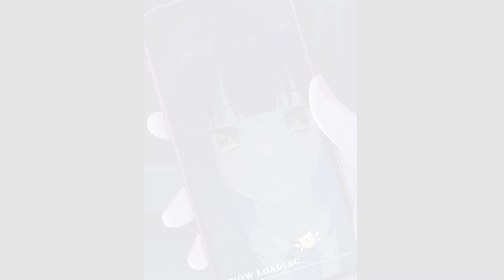「CLCT for FANTASY」メタバースファッションプロジェクト第六弾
第6弾となる今回のテーマは「FANTASY」。
ファンタジー世界への冒険をテーマに、勇者、魔法使い、錬金術師、精霊などをテーマにしたアイテムをラインナップ。装備アイテムを選ぶように、いろいろなコーディネートを組み合わせてお楽しみください。

■アイテムが無料DLできるVRoid Studioはこちら

クリエイターズマーケット「BOOTH」では3Dアバターアイテムをピックアップした特集ページ「3Dファッション”FANTASY”特集 presented by CLCT」を公開いたします。クリエイターの皆様によるクリエイティブな世界をぜひこの機会にお楽しみください。

■CLCTとは
「CLCT（コレクト）」は、3Dアバターモデルの世界的な需要の高まりを受け、これから新たに3D創作に挑戦する全世界のクリエイターを応援するプロジェクトです。

CLCTの展開アイテムは、今夏で4周年を迎える3Dキャラクター制作ソフトウェア「VRoid Studio」を通して、全てのアイテムが無料で配布されます。

配布アイテムを活用して作成した3Dモデルは、メタバース内でアバターとして利用したり、ゲームやアプリケーション開発に組み込むなど、企業/個人、商用/非商用を問わず、さまざまな用途に活用できます。

あなただけのオリジナルアバターを作成して、3D世界のファッションをお楽しみください。

■CREATORS
Producer/Creative Director: itopoid
Illustrator:Narume
Fashion Item Designer/Modeler: Kano Ninagawa
Hair Item Designer/Modeler: Mochi VirtualRabbit
Creative Designer: Reku
3D Motion Director: hinzka
Video Creator: Roly